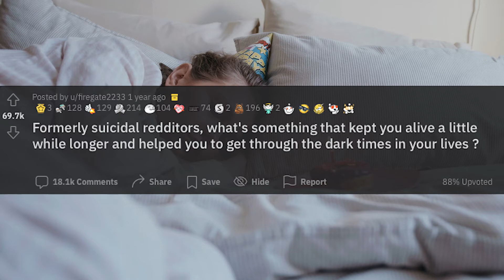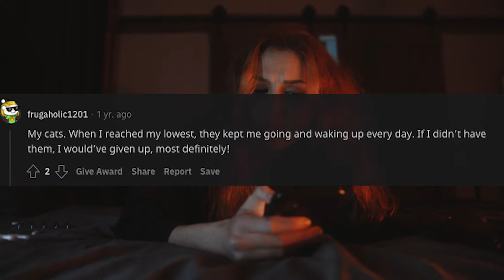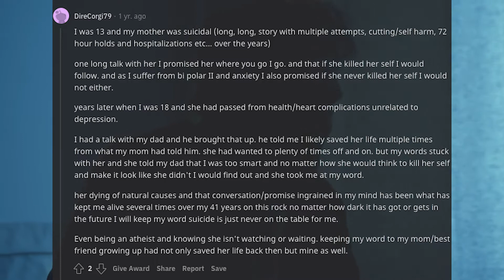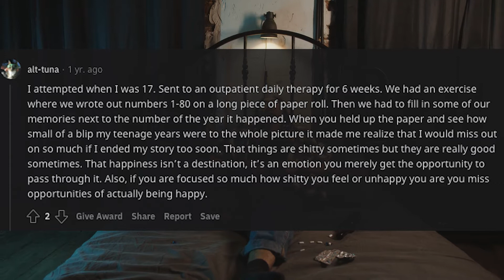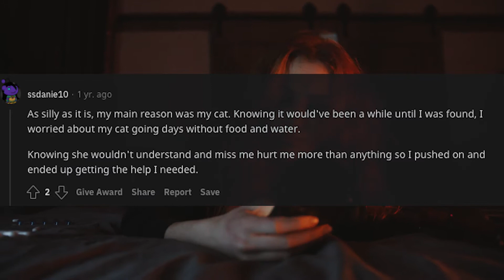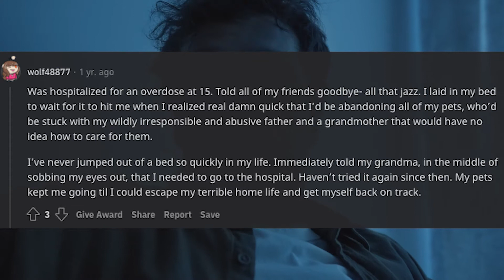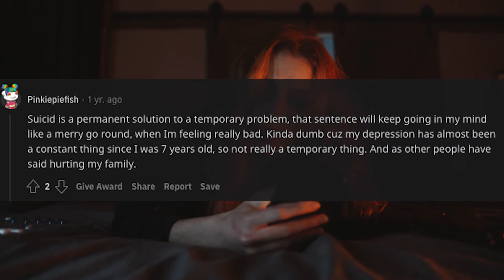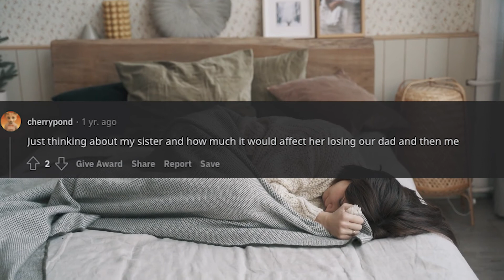What Keeps You Alive And Helps You Get Through Dark Times? (r/AskReddit) - Part 15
Formerly suicidal redditors, what's something that kept you alive a little while longer and helped you to get through the dark times in your lives ? (r/AskReddit)